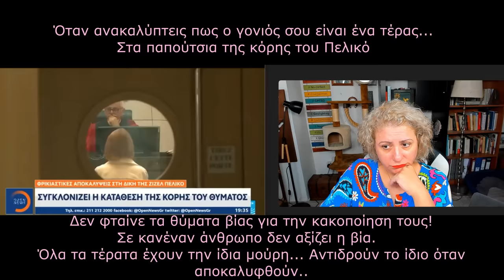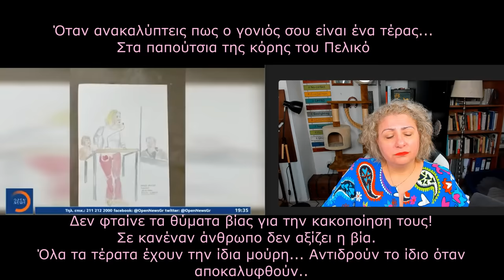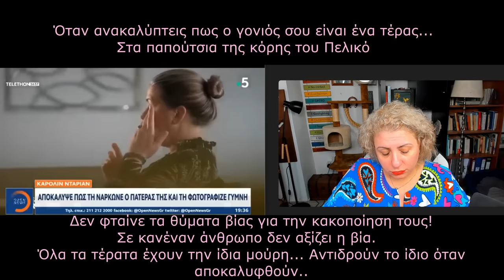Στα παπούτσια της κόρης του Πελικό. Όταν ανακαλύπτεις πως ο γονιός σου είναι ένα τέρας...!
Με αφορμή την πολύκροτη υπόθεση του Πελικό στη Γαλλία, του άνδρα -τέρατος, ο οποίος είναι ένας από τους μεγαλύτερους σεξουαλικούς θηρευτές των τελευταίων δεκαετίων, μιλάμε για τη δύσκολη συνθήκη του να ανακαλύπτεις πως ο γονιός σου δεν είναι καλός άνθρωπος, και πόσο δύσκολο είναι να το ξεπεράσεις όταν δεν παραδέχεται τα εγκλήματα του και τις κακοποιητικές του συμπεριφορές...
Δεν φταίνε τα θύματα βίας για την κακοποίηση τους, μόνο οι κακοποιητές τους!